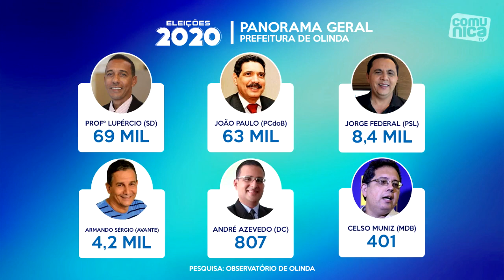🔴 Eleições 2020: Lupércio e João Paulo lideram nas redes sociais | COMUNICA TV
Para saber como andam os principais pré-candidatos a prefeito de Olinda no mundo digital, o Observatório de Olinda fez um levantamento com o números de seguidores que acompanham o prefeito Professor Lupércio (SD), o deputado estadual João Paulo (PCdoB), o vereador Jorge Federal (PSL), o empresário Armando Sérgio (Avante), o advogado André Azevedo (DC) e o dono do Patteo, Celso Muniz (MDB).

PALAVRAS:
eleições, 2020, brasil, pernambuco, olinda, prefeito, vereador, lupércio, joão paulo, pc do b